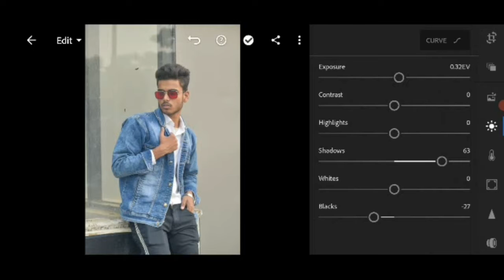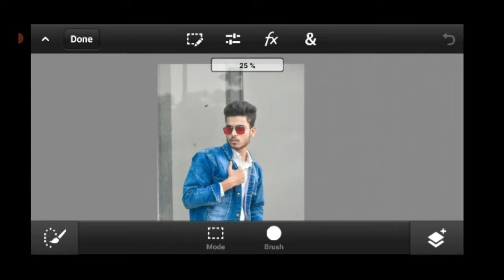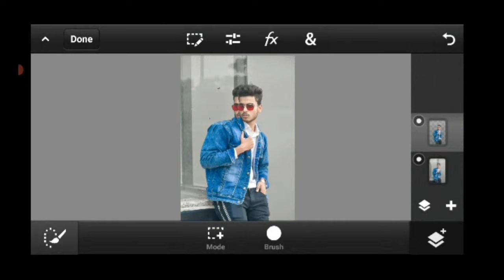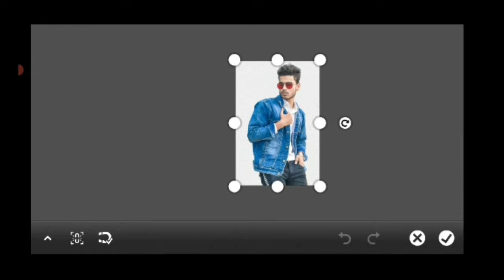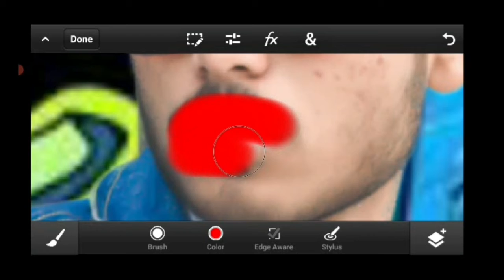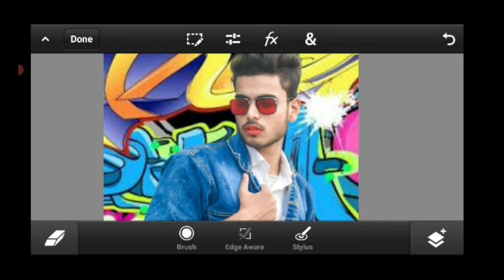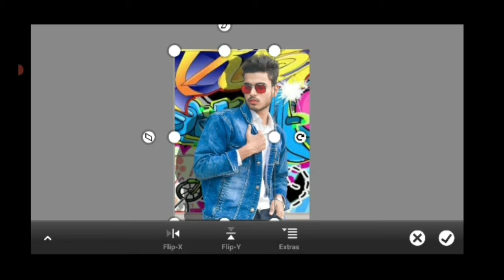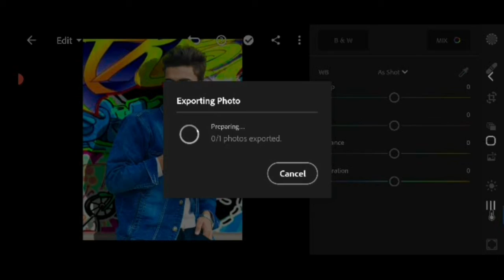BEST PHOTO EDITING IN ANDROID MOBILE || LIGHTROOM || PS TOUCH || BACKGROUND CHANGE|| Sam Ax Design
Download Adobe lightroom MOD Apk.

Download PS Touch MOD Apk.

Photo Editing In Sam Ax Design